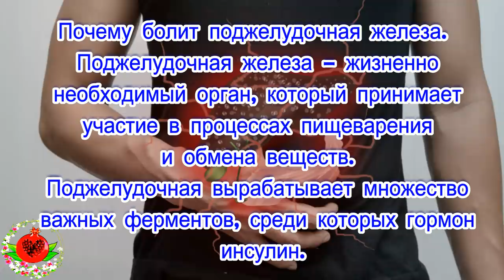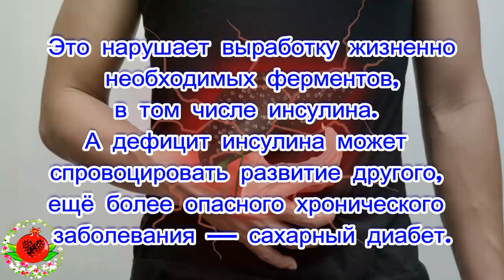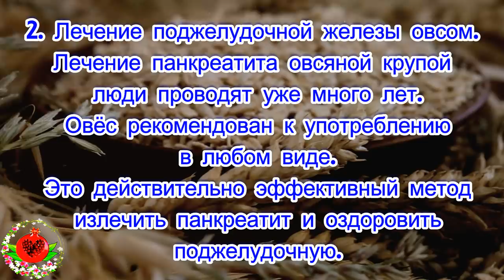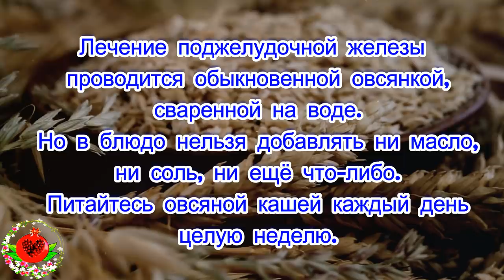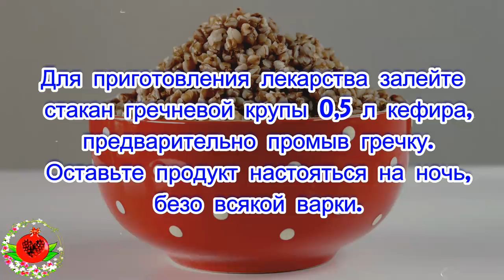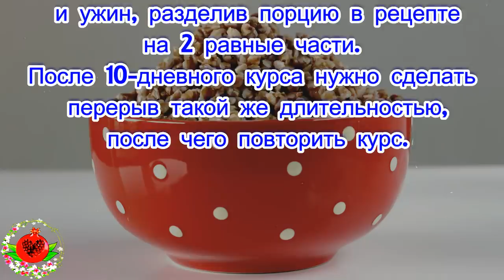Как болит поджелудочная железа и 4 народных рецепта от панкреатита.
Как болит поджелудочная
 железа и 4 народных рецепта
 от панкреатита.Если у вас болит поджелудочная
 железа, это может свидетельствовать
 о развитии такого заболевания,
 как панкреатит.
Лечение поджелудочной железы
 не всегда проходит быстро
 и эффективно.Поэтому мы подобрали 4 народных
 рецепта, которые позволят провести
 лечение панкреатита более
 результативно.